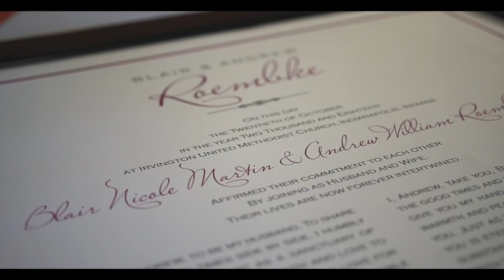Blair & Andrew Wedding film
Zanezworld 2018